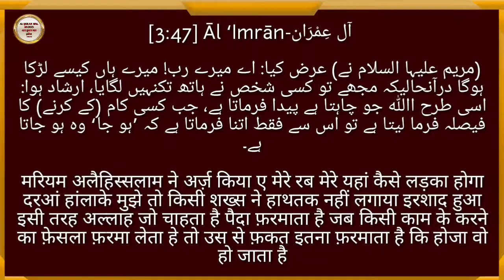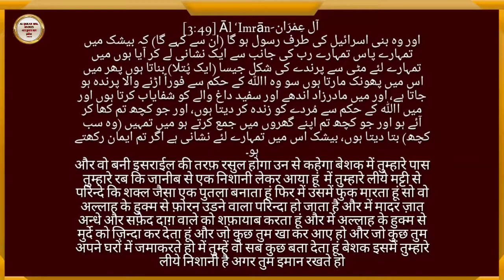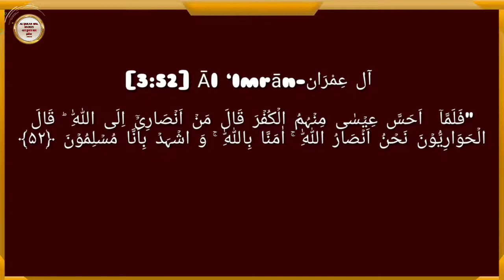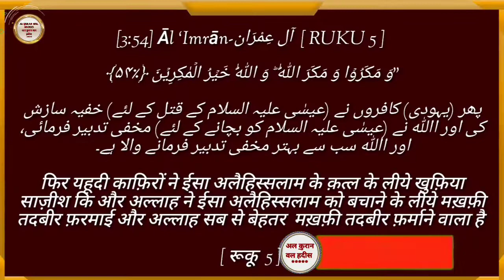Dars e Quran | Ale Imran Ruku 5 Hindi Urdu Tarjuma | Ale Imran Translation |Ale Imran Ki Fazilat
Aap ke channal AL Quran Wal Hadees  par Dars e Quran Ale Imran Ruku 5 Hindi Urdu Tarjuma Surah Ale Imran Translation Ale Imran Ki Fazilat
Surah Imran Sudais Recitation Surah Ale Imran  hindi Tarjume ke sath Ale Imran with Urdu Translation Ale Imran English mein Quran Majeed ki 114 Surah Qari Abdul Basit Sahab ki Beautiful Aawaz mein AL Quran Sharif ki Qirat, Recitation aur Tilawat ki gayi hai Abdul Rahman Sudais ki Aawaz Aur Sura Ale Imran Ki Aakhri2Ayat Surah Ale Imran kaunse Pare mein hai, Surah Ale Imran ka Wazifa kese karte hai ya Surah Ale Imran ka Amal aur Surah Ale Imran ki Tafseer,Surah ale imran ka ruhani Amal,and The Holy Quran,Holy Surah Ale Imran in Arabi Taxte of Surah Ale Imran last 2Ayat Tarjuma Nigar Shekh UL Islam Dr Tahir ul Qadri Sahab hai Aawaz Janab Taslim Sabri Sahab ki hai Aap Sab Bhai Bahno se Guzaarish hai Video ko Zyada se zyada Share kare Taki Aap ke zariye un Bhai Bahano tak Ilm-e-deen pohach Sake jo AL Quran Majeed Padna nahi jante hai Allah Aap ko Bhi is ka Sawab Dega Channel ko Subscribe Bhi kare IIm e Deen sikhte rahiye Ilm e Deen Sikhate Rahiye Ilm e Deen Share kar ke ghar ghar Pohchate Rahiye Allah tamam Alam e Islam ko Apni Hifzo Aman mein Rakhe  .

 ○ Topic Cover ○

1. Dars e Quran
2. Ale Imran Ruku 5 Hindi Urdu Tarjuma
3. Surah Ale Imran Translation
4. Ale Imran Ki Fazilat
5. Al Quran wal hadees
6. Sudais Recitation 7. Al Quran Hindi Tarjuma
8.  Surah Ale imran Tarjuma ke Sath
9. Qadri Abdul Basit mp3 Quran
10. Mishary Rashid Alafasy mp3 Downloade
11. Dr Tahir ul Qadri Bayan
12. Ary qtv
13. Islamic information
14. Ale Imran Tilawat

          M.Tashhir           Siddiqui

                     🌹🌹🌹🌹 Jazakallahkher